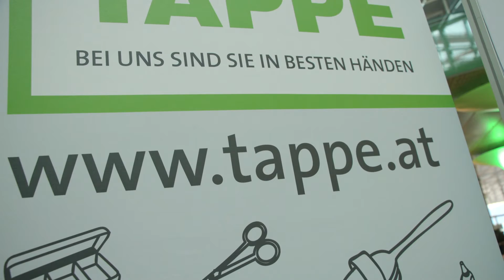SN Gesundheitstag - TAPPE - IHR SANITÄTSHAUS